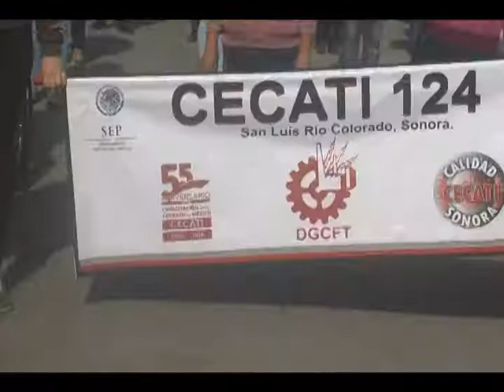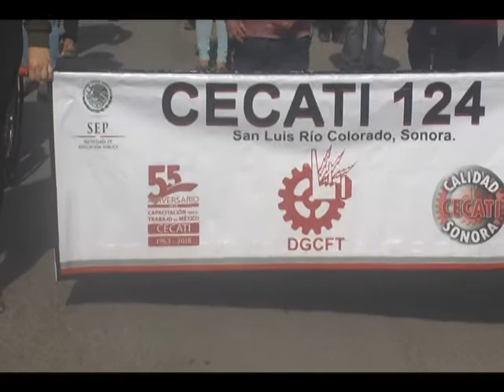DESFILARÁN ALUMNOS DE CECATI 124